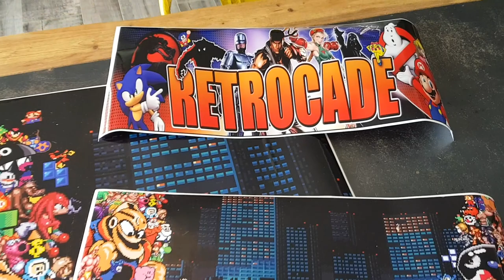BARTOP: 1// PRESENTATION DU PROJECT ET MATOS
Bienvenu pour cette première vidéo du projet BARTOP!!!
Pour voir les liens du matos c'est en dessous:

- ampli strero
- Raspberry pi 3 ((surveiller les promo sur Gearbest))